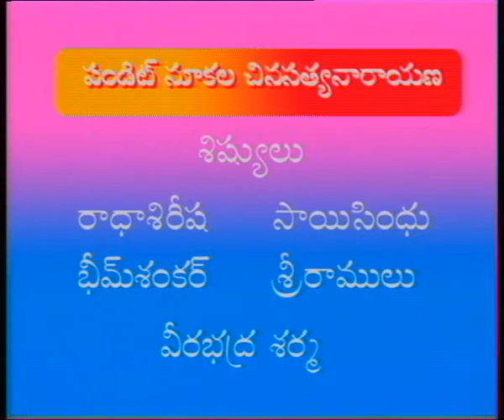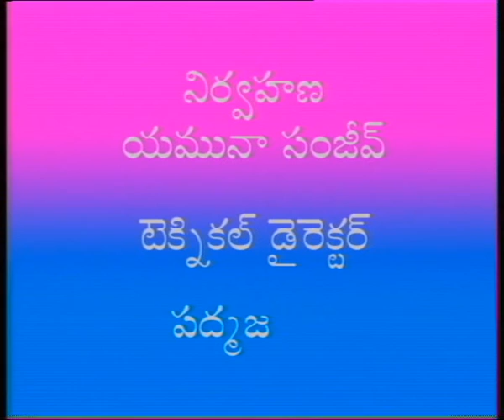SAPTHA SWARALU || సప్తస్వరాలు || Episode-29